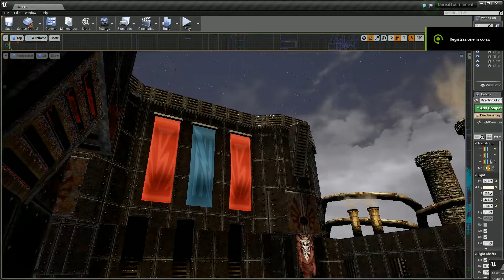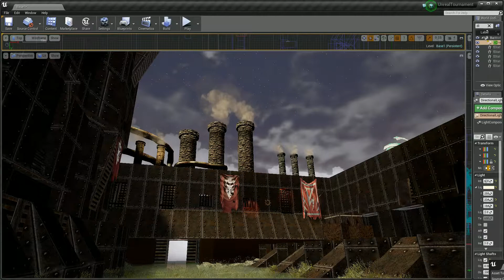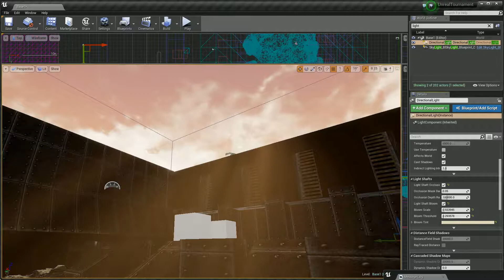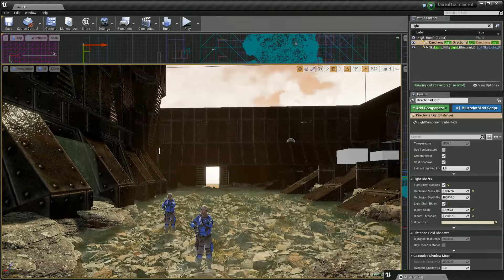Quake 2 ( Base1.Bsp ) in UE4 Ray Tracing X On Done Completely by me.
This is a Level for UT4 ( Updated by me to 4.23 )
I've done many levels for Q2 back in the years, single-player add-ons mostly and I was curious to see how Q2 would look in UE4, With High Poly models with the RTX On - so I rebuilt Base1.bsp from the scratch, Enjoy. Here below the Updated Screenshot, this map is playable through UT4